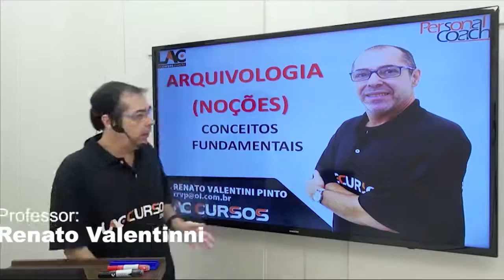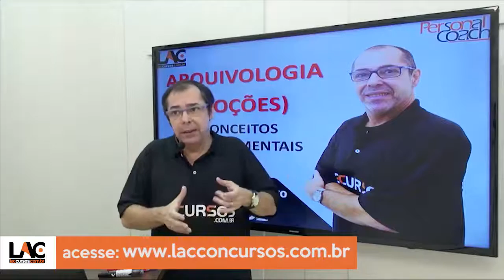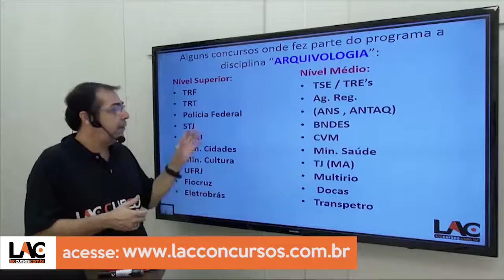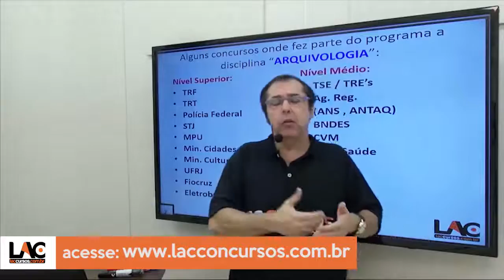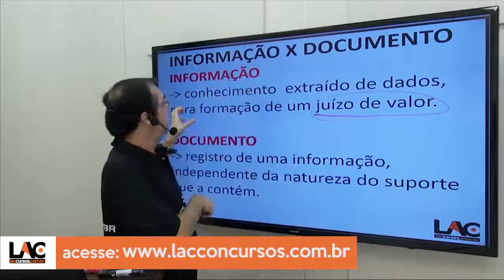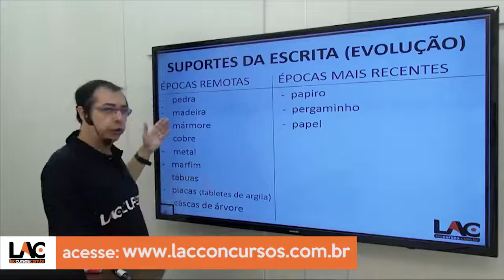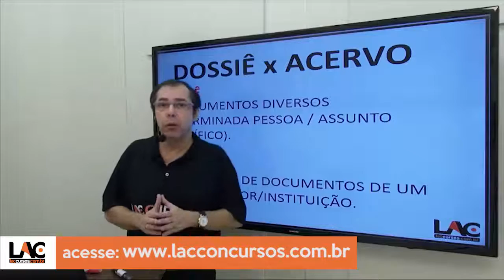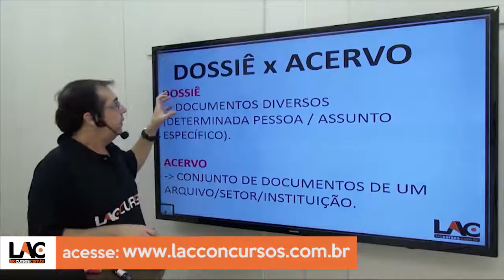Aula 27/40 - Concurso UFC 2016 - Conceitos Fundamentais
Curso ONLINE para UFC 2016
Cargo: Assistente em Administração em Administração
Cargo: Auxiliar em Administração
Investimento: 10 X de R$ 20,00
Acesso: 100 dias
Disciplinas:
- Conhecimentos Específicos
- Língua Portuguesa